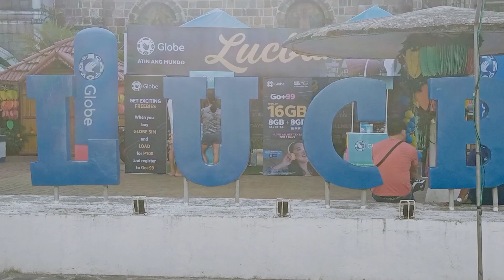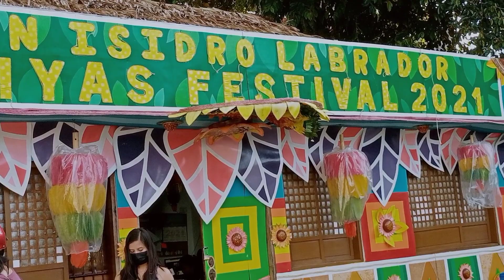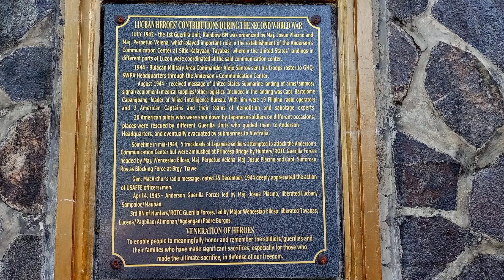Tara sa Lucban Quezon mag Hab Hab tayo